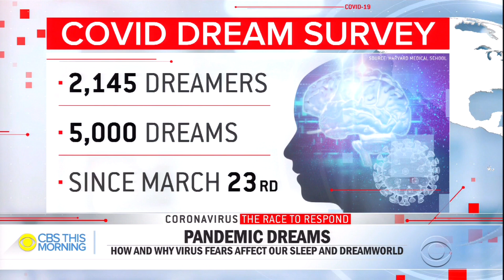Expert explains science behind coronavirus-related dreams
In a Harvard survey, over 2,000 people described 5,000 coronavirus-related dreams over the month of April. They include nightmares about getting the virus and anxiety dreams about forgetting to wear a mask outside. Dr. Carol Ash, a sleep specialist and chief medical officer at RWJ Barnabas Health in New Jersey, joins "CBS This Morning" to discuss the phenomenon.